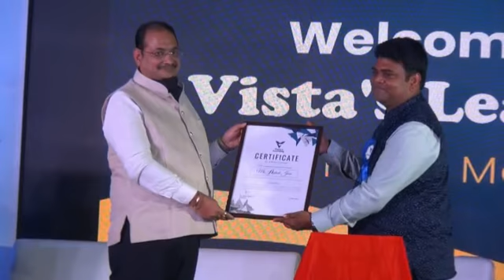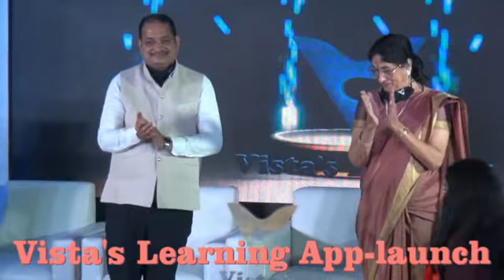ವಿಸ್ತಾಸ್‌ ಲರ್ನಿಂಗ್‌ ಆಪ್‌ ; ಸಮಾಜದ ಪ್ರತಿಯೊಂದು ವರ್ಗ ದ ಮಕ್ಕಳ ಶಿಕ್ಷಣ ಕ್ಕೆ ಅನುಕೂಲವಾಗಲಿದೆ ವಿಸ್ತಾಸ್...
ಮಕ್ಕಳ ಕಲಿಕೆ ಗೆ ಬಂದಿದೆ ʻ ವಿಸ್ತಾಸ್ ಆ್ಯಪ್ ʼ
ಬೆಂಗಳೂರು :- ಶಾಲಾ ಕಾಲೇಜು ಮಕ್ಕಳ ಕಲಿಕೆಯ ಅನುಕೂಲಕ್ಕಾಗಿ ವಿಸ್ತಾಸ್ ಲರ್ನಿಂಗ್ ಆ್ಯಪ್’ ನ್ನು ನಟಿ ಭಾರತಿ ವಿಷ್ಣುವರ್ಧನ್ ಬೆಂಗಳೂರಿನಲ್ಲಿ ಬಿಡುಗಡೆ ಮಾಡಿದರು.
ಆ್ಯಪ್ ಬಿಡುಗಡೆ ಮಾಡಿದ ನಂತರ ಮಾತನಾಡಿದ ನಟಿ ಭಾರತಿ ವಿಷ್ಣುವರ್ಧನ್ ಹಿಂದೆ ಶಿಕ್ಷಣ ಪಡೆಯುವುದು ಕಷ್ಟವಾಗಿತ್ತು. ಈಗ ಕಾಲ ಬದಲಾಗಿದೆ.ತಂತ್ರಜ್ಞಾನದ ಮೂಲಕ ಸುಲಭವಾಗಿ ಶಿಕ್ಷಣವನ್ನು ಕಲಿಯಲು ಇದು ಸಹಕಾರಿಯಾಗಲಿದೆ ಎಂದರು. ಈ ಆ್ಯಪ್ ನನ್ನನ್ನು ಆರ್ಕರ್ಷಿಸಿತ್ತು.ವಿ ಅಕ್ಷರ ಅದರಲ್ಲಿ ತುಂಬಾ ಅರ್ಥಗಳಿವೆ. ನಟ ವಿಷ್ಣುವರ್ಧನ್ ಅವರಿಗೂ ಶಿಕ್ಷಣದ ಬಗ್ಗೆ ತುಂಬಾ ಕಾಳಜಿ ಇತ್ತು. ಶಿಕ್ಷಣದ ವಿಷಯದಲ್ಲಿ ಬಹಳಷ್ಟು ಮಕ್ಕಳಿಗೆ ಸಹಾಯ ಮಾಡಿದ್ದರು. ನನಗೆ ಈ ಆ್ಯಪ್ ಬಗ್ಗೆ ಹಲವಾರು ಪ್ರಶ್ನೆಗಳು ಇದ್ದವು ಅದಕೆಲ್ಲ ಉತ್ತರಿಸಿದ್ದಾರೆ ಎಂದರು ಆ್ಯಪ್ ನ ರಾಯಭಾರಿಗಳು ಆದ ನಟಿ ಭಾರತಿ ವಿಷ್ಣುವರ್ಧನ್.
ಚಿಕ್ಕಮಂಗಳೂರು ಮೂಲದ ಅರ್ಜುನ್ ಸಾಮ್ರಾಟ್ ಮತ್ತು ಕುಮಾರಿ ವಿಷ್ಣುಪ್ರಿಯಾ ಅವರ ನೇತೃತ್ವದಲ್ಲಿ 2018 ವಿಸ್ತಾಸ್ ಲರ್ನಿಂಗನ್ನು ಸ್ಥಾಪಿಸಿದರು. ಪ್ರಾಯೋಗಿಕವಾಗಿ ಇಲ್ಲಿಯವರೆಗು 1800 ಮಕ್ಕಳು ಇದರ ಉಪಯೋಗ ಪಡೆದುಕೊಂಡಿದ್ದು. ಒಳ್ಳೆಯ ಪ್ರತಿಕ್ರಿಯೆ ಸಕ್ಕಿದೆಯಂತೆ.
ಸಂಸ್ಥಾಪಕರಾದ ಅರ್ಜುನ್ ಮಾತನಾಡಿ ಇದೊಂದು ಆನ್ ಲೈನ್ ವೇದಿಕೆಯಾಗಿದ್ದು. ಸಮಾಜದ ಎಲ್ಲಾ ವರ್ಗಗಳ ವಿದ್ಯಾರ್ಥಿಗಳಿಗೆ ಶಿಕ್ಷಣವನ್ನು ತಲುಪಿಸುವ ಉದ್ದೇಶದೊಂದಿಗೆ ಆಪ್ ನ್ನು ಅಭಿವೃದ್ಧಿ ಪಡಿಸಲಾಗಿದೆ. ಇದ ರ ಬೆಲೆ ವರ್ಷ ಕ್ಕೆ 999 ಕ್ಕೆ ನೀಡುತ್ತಿದ್ದೇವೆ.
ಕನ್ನಡ , ತಮಿಳು ಮಲೆಯಾಳಂ ಪಠ್ಯಕ್ರಮ ಜೊತೆಗೆ ಇಂಗ್ಲಿಷ್ ಮತ್ತು ಸಿ ಬಿ ಎಸ್ ಸಿ ಪಠ್ಯ ಕ್ರಮಗಳ ಒಂದ ರಿಂದ ಹನ್ನೆರಡನೆ ತರಗತಿಯ ವರೆಗಿನ ಮಕ್ಕಳ ತರಗತಿಗಳಿಗೆ ಅನುಗುಣ ವಾಗಿ ಆಪ್ ರೂಪಿಸಲಾಗಿದೆ. ರೆಕಾರ್ಡ್ ವಿಡಿಯೋ,ಅಮಿಮೇಷನ್ ವಿಡಿಯೋ ಮೂಲಕ ತರಬೇತಿ ನೀಡಲಾಗುವುದು, ಮುಂಬರುವ ದಿನಗಳಲ್ಲಿ ಕೋಚಿಂಗ್ ಸೆಂಟರ್ ಗಳನ್ನು ಆರಂಭಿಸುನ ಪ್ಲಾನ್ ಇದೆ ಎನ್ನುತ್ತಾರೆ ಅರ್ಜುನ್ ಸಾಮ್ರಾಟ್.

ಪ್ರಸ್ತುತ ಮಾರುಕಟ್ಟೆಯಲ್ಲಿ ಲಭ್ಯವಿರುವ ಆಪ್ ಗಳನ್ನು ಪಡೆಯಲು ದುಬಾರಿ ಬೆಲೆ ತೆರಬೇಕಿದೆ. ವಿಸ್ತಾಸ್ ಆಪ್ ನ ಬೆಲೆ ವರ್ಷಕ್ಕೆ 999 ಇದ್ದು ಮುಂದಿನ ದಿನಗಳಲ್ಲಿ ಹೆಚ್ಚು-ಹೆಚ್ಚು ಮಕ್ಕಳು ಚಂದಾದಾರರಾದರೆ ಬೆಲೆ ಮತ್ತಷ್ಟು ಕಡಿಮೆ ಮಾಡಿ ಹೆಚ್ಚು ಬಡ- ಮದ್ಯಮ ವರ್ಗ ದ ಮಕ್ಕಳಿಗೆ ತಲಪುವಂತಾಗಬೇಕೆನ್ನುವ ಗುರಿಯನ್ನು ಕಂಪನಿ ಹೊಂದಿದೆ. ಮತ್ತು ಯಾವುದೇ ಕಾರಣಕ್ಕೂ ವಾರ್ಷಿಕ ಚಂದಾ ಹಣ ಹೆಚ್ಚಿಸುವುದಿಲ್ಲ ಎನ್ನುವ ಭರವಸೆ ನೀಡಿದೆ.ಹಾಗೂ ಕಡಿಮೆ ಬೆಲೆ ಗೆ ಗುಣಮಟ್ಟದ ಶಿಕ್ಷಣ ನೀಡಬೇಕು ಎಂಬ ಆಶಯ ಕಂಪನಿಯದ್ದು.

ಕಾರ್ಯಕ್ರಮದಲ್ಲಿ ಉದ್ಯಮಿ ಭಾರ್ಗವಿ ಗೋಪಿನಾಥ್, ಗಣಿತಶಾಸ್ರಜ್ಞರಾದ ಸಿ ಎಸ್ ಅರವಿಂದ, ಮಹೇಶ್ ಗ್ರೂಪ್ ಕಂಪನಿಯ ವ್ಯವಸ್ಥಾಪಕ ನಿರ್ದೇಶಕ ಅಶೋಕ್ ಜೈನ್ ಭಾಗವಹಿಸಿದ್ದರು